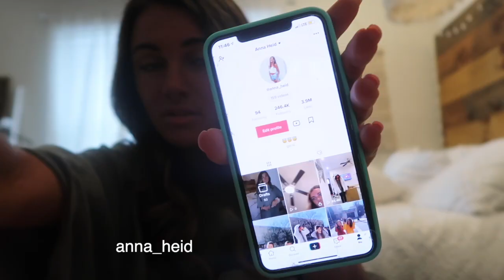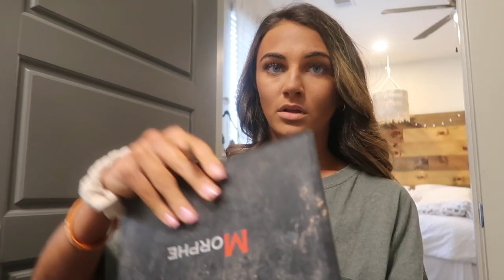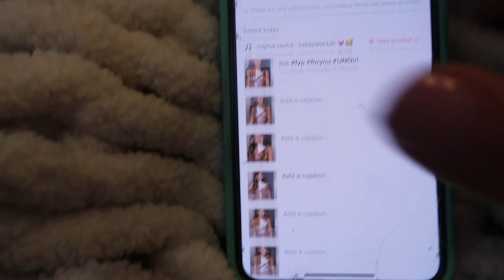CHEER SEMI FORMAL GRWM + VLOG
Hi guys!! This vlog is a GRWM for cheer semi plus a vlog!! I do my whole makeup routine, go to cheer practice, and vlog our cheer semi formal with my best friends!